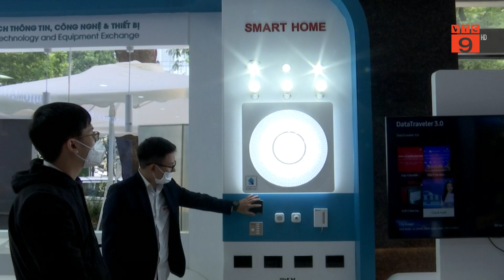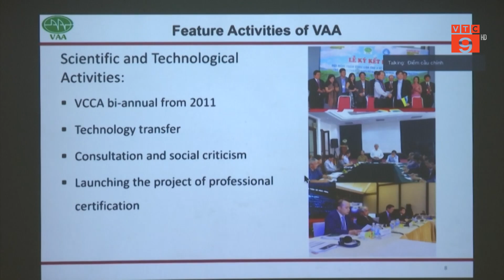THÊM CƠ HỘI CHO DOANH NGHIỆP KHCN TRONG CÁCH MẠNG CÔNG NGHIỆP LẦN THỨ 4 | VTC9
VTC9 | THÊM CƠ HỘI CHO DOANH NGHIỆP KHCN TRONG CÁCH MẠNG CÔNG NGHIỆP LẦN THỨ 4